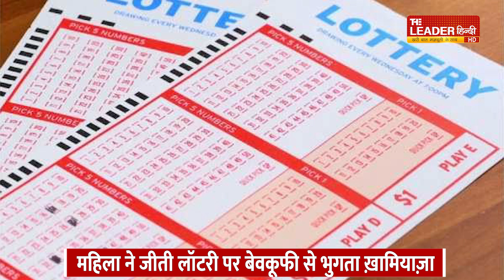OMG: इस सड़क का क्या हैं राज़? दिन हो या रात हर व्यक्ति को चढ़ाकर निकलना पड़ता हैं पत्थर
About Channel :
The Leader Hindi is a leading Hindi News Channel. It brings to you the latest news of the country and the world, viral videos on social media and issues of minorities.

द लीडर हिंदी प्रमुख हिंदी न्यूज़ चैनल है। यह देश-दुनिया की ताजा खबरें, सोशल मीडिया पर वायरल वीडियो और अल्पसंख्यकों के मुद्दों को आप तक पहुंचाता है.